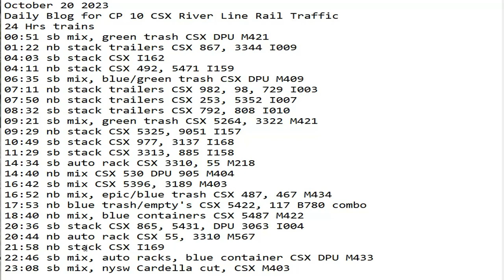October 20 2023 BigTrains.TV CP 10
24 Hrs trains
00:51 sb mix, green trash CSX DPU M421
01:22 nb stack trailers CSX 867, 3344 I009
04:03 sb stack CSX I162
04:11 nb stack CSX 492, 5471 I159
06:35 sb mix, blue/green trash CSX DPU M409
07:11 nb stack trailers CSX 982, 98, 729 I003
07:50 nb stack trailers CSX 253, 5352 I007
08:32 sb stack trailers CSX 792, 808 I010
09:21 sb mix, green trash CSX 5264, 3322 M421
09:29 nb stack CSX 5325, 9051 I157
10:49 sb stack CSX 977, 3137 I168
11:29 sb stack CSX 3313, 885 I158
14:34 sb auto rack CSX 3310, 55 M218
14:40 nb mix CSX 530 DPU 905 M404
16:42 sb mix CSX 5396, 3189 M403
16:52 nb mix, epic/blue trash CSX 487, 467 M434
17:53 nb blue trash/empty's CSX 5422, 117 B780 combo
18:40 nb mix, blue containers CSX 5487 M422
20:36 sb stack CSX 865, 5431, DPU 3063 I004
20:44 nb auto rack CSX 55, 3310 M567
21:58 nb stack CSX I169
22:46 sb mix, auto racks, blue container CSX DPU M433
23:08 sb mix, nysw Cardella cut, CSX M403